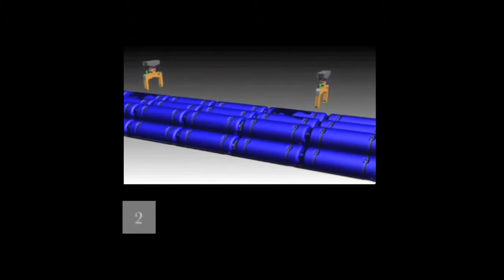Sharon Ferranti DemoReel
director's reel sharon ferranti videographer editor